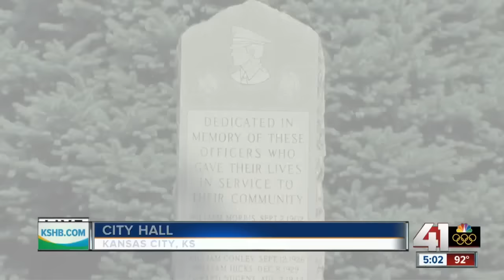Officers killed in KCK were in unmarked cars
Captain Dave Melton’s death is sadly very similar to how Detective Brad Lancaster died, just a couple of months ago.

41 Action News, KSHB, brings you the latest news, weather and investigative reports from both sides of the state line.